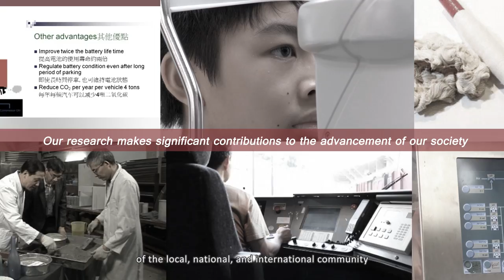Hong Kong PhD Fellowship - The Hong Kong Polytechnic University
To apply for the Hong Kong PhD Fellowship via the Hong Kong Polytechnic University, please